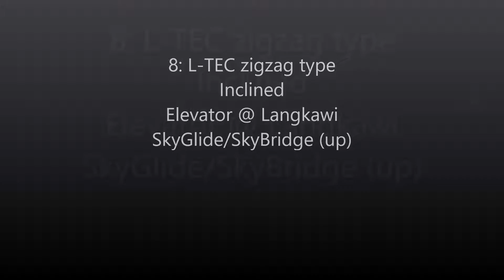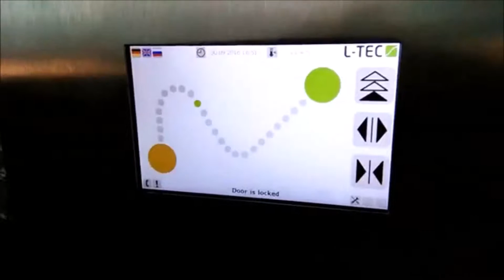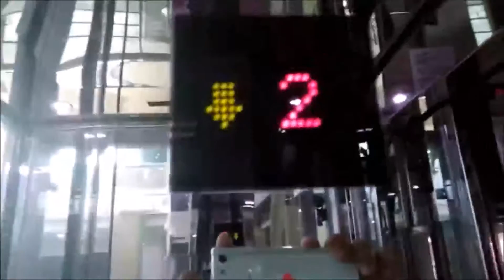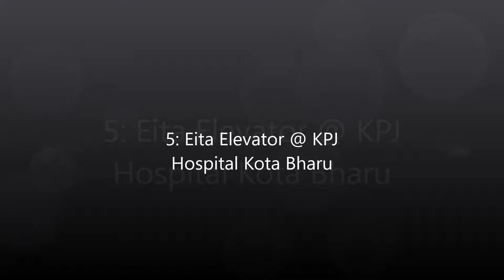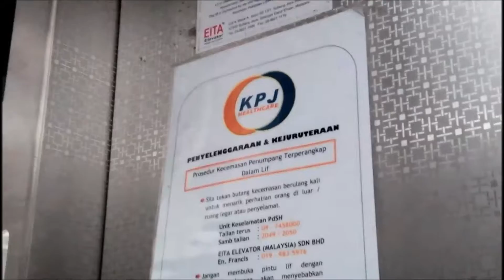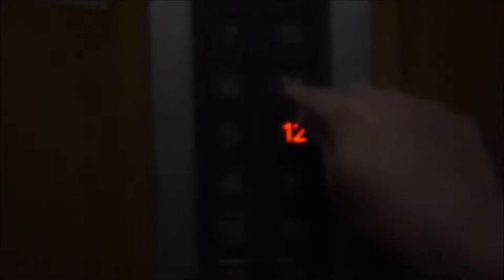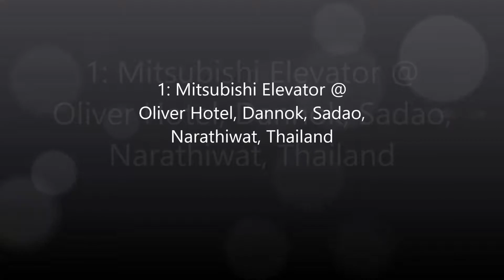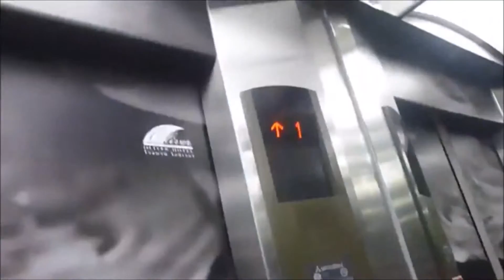2016 Elevator & Escalator selection (top 8 Elevator & Escalator)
Videos:
1. Mitsubishi Elevator@ Oliver Hotel, Sadao, Dannok, Songkhla, Thailand
2. Otis Elevator @ AEON Mall Kota Bharu
3. Mitsubishi Elevator @ Marina Hotel Sungai Kolok, Narathiwat, Thailand
4. M Series Schindler Elevator @ Big C Extra Hat Yai
5. Eita Elevator @ KPJ Hospital Kota Bharu
6. Otis And Schindler Escalator @ Big C Hat Yai
7. VM Elevator @ Billion Duty Free Supermarket (Langkawi Fair Mall) Pulau Langkawi
8. L-TEC Inclined Elevator (up) (Langkawi SkyGlide) @ Langkawi Sky Bridge
Enjoy and Happy New Year 2017!